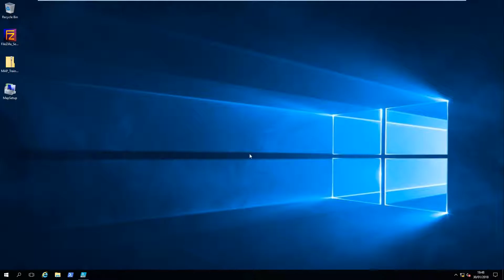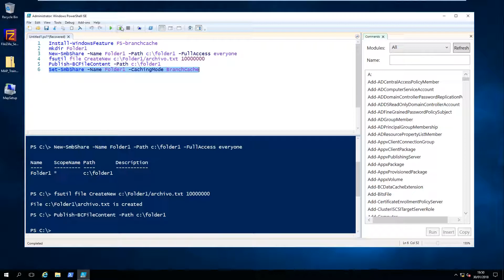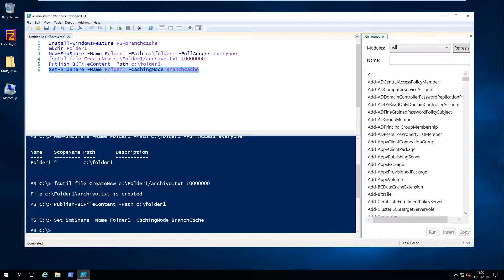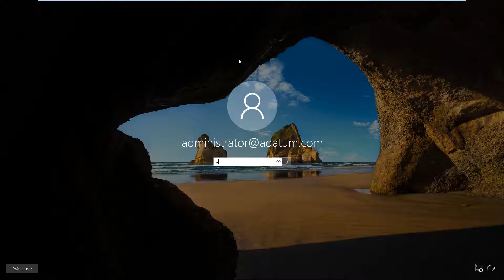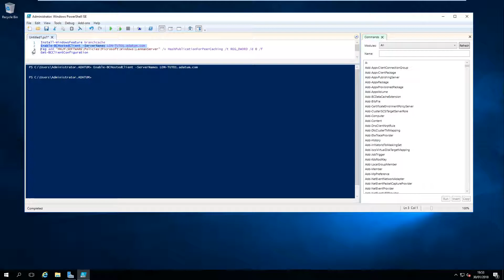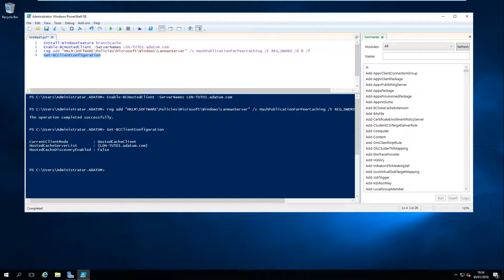Configurar BranchCache en modo host con PowerShell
En este tutorial explicare como implementar el servicio de BranchCache desde la herramienta de PowerShell

Autor/a: Adrián Yuste Fernández
Curso: Microsoft MCSA Windows Server 2016 + MCSE Cloud Platform & Infrastructure
Centro: Tajamar
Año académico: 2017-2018